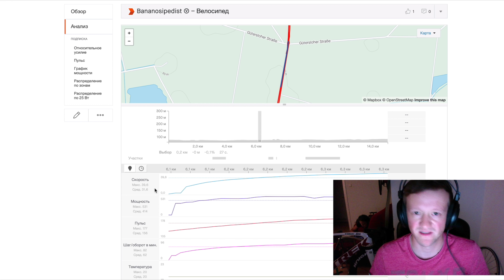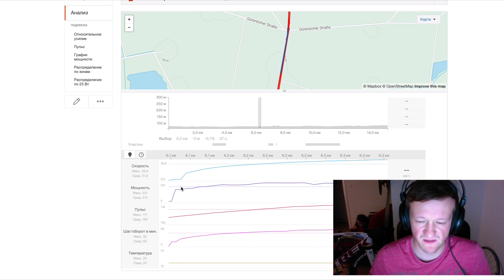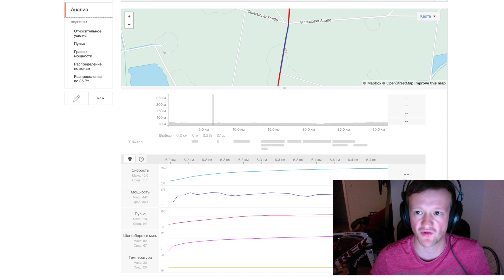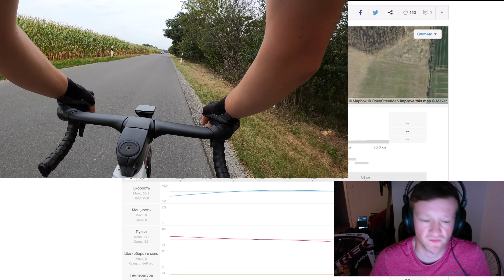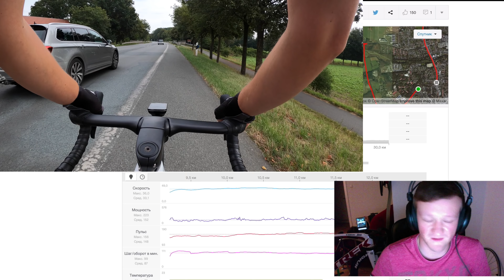Сравнение колёс 6000 РУБ против 240000 РУБ